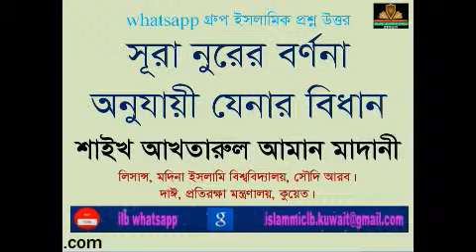সূরা নুরের বর্ণনা অনুযায়ী যেনার বিধান।। শাইখ আখতারুল আমান মাদানি ।। |New Bangla Waz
RELATED TOPIC:
1.we all want to know about islam, muhammad, quran, koran, muslim, lecture, allah, mufti menk,
RELATED TOPIC 2:
2.Every muslims want to know about 2020 waz, waz mahfil,  islamic lectures, azhari,

সূরা নুরের বর্ণনা অনুযায়ী যেনার বিধান।।